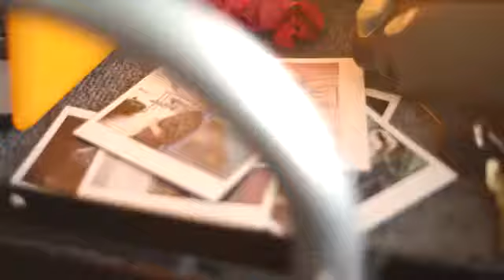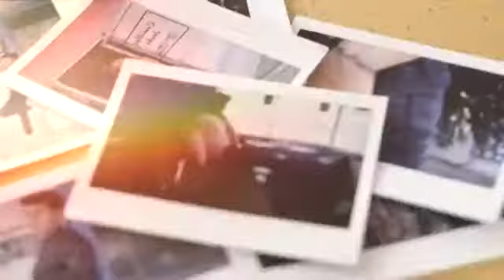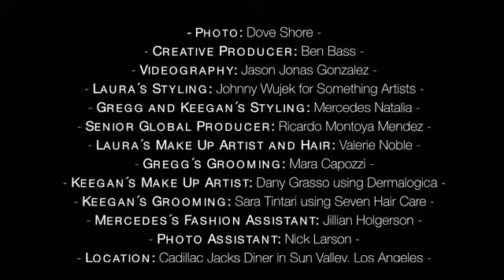Keegan Allen, Laura Marano and Gregg Sulkin for Seventeen Mexico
Song: Demi Lovato - Cool For The Summer

OWN NOTHING